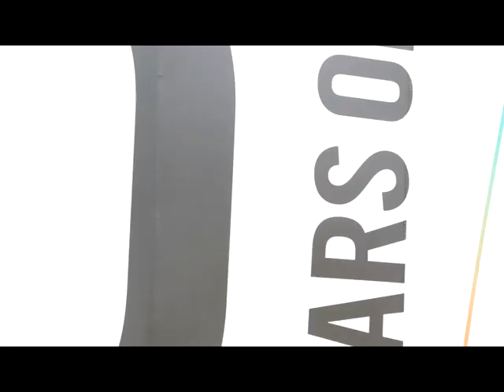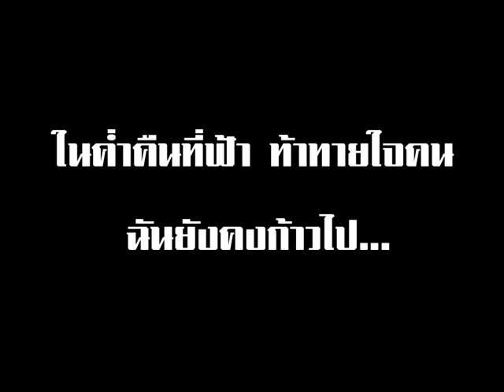Cheerleader of Bangkok University volume #14